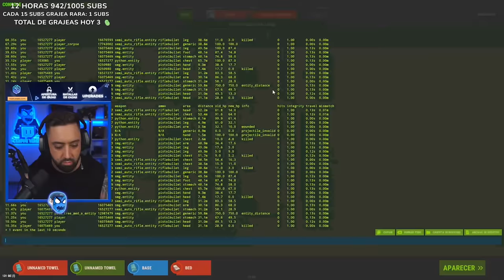RAIDEAMOS A ESTA BASE Y ROBAMOS MUCHISIMO LOOT! | RUST Gameplay Español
💻 INFORMACIÓN SETUP